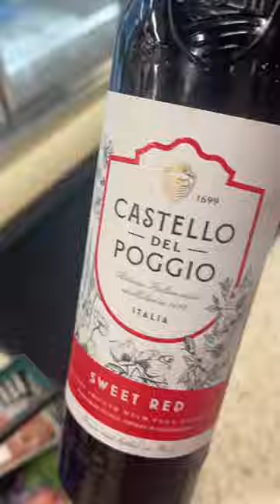Solo Beach Day at Daytona Beach